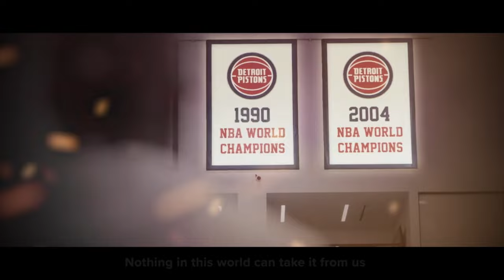Is J.B. Bickerstaff The Right Coach For The Detroit Pistons?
In This Video,   @downtowndeuce  &  @EverythingKing  Discuss Whether Or Not the Pistons Got It Right With J.B. Bickerstaff